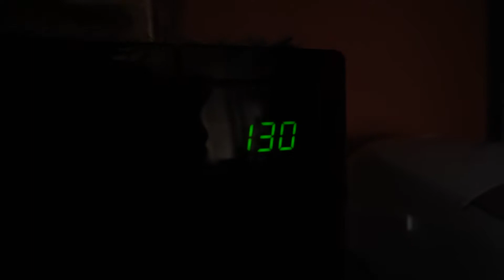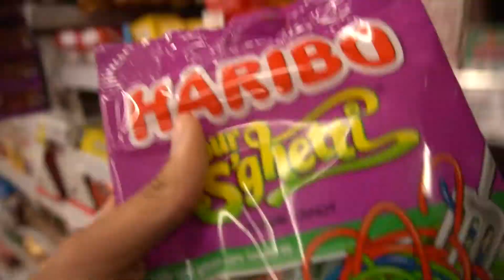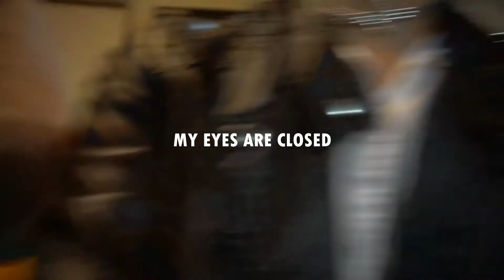Alyssa's SURPRISE Party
alyssa finally turned 18 and there was a surprise party that was thrown for her its crazy we're all turning 18 finally and it's our last year of everyone being together she was out all day so she had no idea that there was something going on and when she got there it was nice we hella got her ass and the party was somewhat like a little debut cause she had some roses it was her mom's idea i think and it was cool everyone got a rose rather than it just being the girls that got roses and then after that we got to eat it was hella cold outside tho and then she opened some gifts and then after that we played some jeopardy and bweth and i got to win t shirts with a little dog on which was cool then we played some hide and clap which i never played before it was lowkey and then after that my camera died sadly but we played this other boardgame i forgot what it was called and then we had a little bit of karaoke afterwards

i chose pink for the intro bc alyssa's slides were pink and it's her favorite color i changed it up in this video and i decided to try 60fps for the slow mo's rather than 120 fps bc if i want to use 120 then i need the shutter speed to be at least 250 and if we're in low light then i need to hella crank up the iso which can sometimes cause noise so im trying 60 fps bc the minimum i need is 125 shutter speed which is good but for the cinematic of jayden i used 120 fps and the retro photo picture effect that was shot a long time ago for the pictures i graded them the same way as i normally do kinda i had a little pink for the low and then a lot of blue for the high i think the pictures look like they have a cotton candy filter or some shit

songs-
PETIT BISCUIT - SUNSET LOVER
Big Sean - Sunday Morning Jetpack
Taylor Bennett - Grown Up Fairy Tales (ft. Chance the Rapper and Jeremih)
Nujabes - Feather (Instrumental)